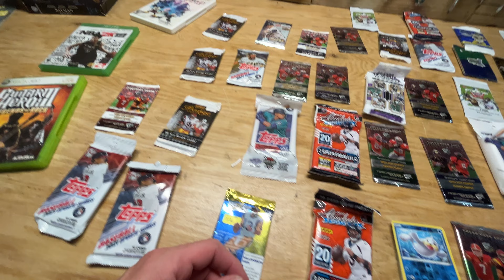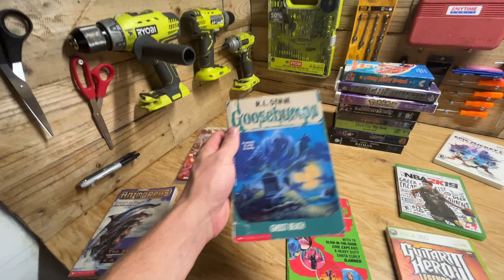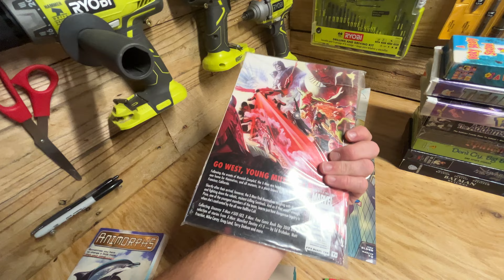Thrifting Baseball Cards to Sell on Ebay for a Profit! How to Sell Collectible Spots Cards on Ebay!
ebay store

amazon links
nelko thermal printer- (great cheap thermal printer)
10x13 poly mailer bags
19x24 poly mailer bags

Best Things to Buy at the Thrift Store to Sell on Ebay! Selling Vintage Items on Ebay for a Profit!

Selling Vintage Items On Ebay for a Profit! Goodwill Outlet St. Louis! Best Items to Sell on Ebay!

Thrifting Rare and Expensive Video Games From the St. Louis Goodwill Bins! Goodwill Outlet Thrifting

Selling Valuable Plush Thrifted From Goodwill Outlet for Profit on Ebay! Thrifting to Re-Sell! STL!

Thrifting Vintage Power Rangers to Sell on Ebay for a Profit! Thrifting to Re-Sell! Vintage Toys!

Thrifting Retro 80s Lunch Boxes to Sell on Ebay for a Profit! How to Be a Goodwill Reseller!

Thrifting Vintage Toys for a Profit at the St. Louis Goodwill Bins! How to Sell Vintage Toys on Ebay

How to Sell Clothes on Ebay For a Profit! Thrift to Re-Sell Clothes on Ebay! Saint Louis Goodwill!

How to Thrift and Re-Sell Clothes and Video Games on Ebay! St. Louis Goodwill Bins!

How to Make Money Selling Books on Ebay! Thrifting to Re-Sell for a Profit!

Thrifting in St. Louis at the Goodwill Bins for a Profit!  Everyday Items That Sell Well on Ebay!

Thrifting Valuable Items to Sell on Ebay!  How to be a Re-Seller! Selling Hats on Ebay for a Profit!

Bread and Butter Items To Sell On Ebay! Thrifting to Re-Sell! Best Items to Sell on Ebay for Profit!

What Sold on Ebay this Week! Thrifting to Re-Sell in St  Louis, Mo! What Things Sell Well on Ebay?

Video of my finds this week ( August 2023 ) from the goodwill bins in St. Louis, MO,

What Sold On Ebay! Bolo Items to Sell on Ebay! Thrifting to Sell on Ebay! Hot Items to Thrift !

thrifting in Saint Louis, MO

I post a new video every sunday morning of my recent finds at the saint louis goodwill bins, good and bad, subscribe so you don't miss it, comment below your best find of the week